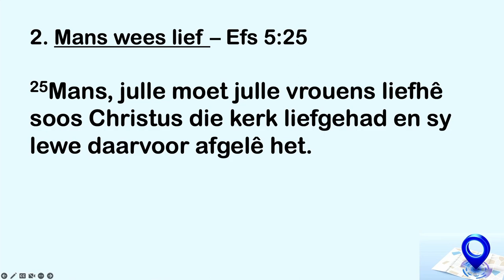Mans, wees LIEF - Huisreëls van Christus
Hierdie is 'n uitknipsel van die preek: Huisreëls in Jesus se huis | 21 Treë van Dissipelskap.